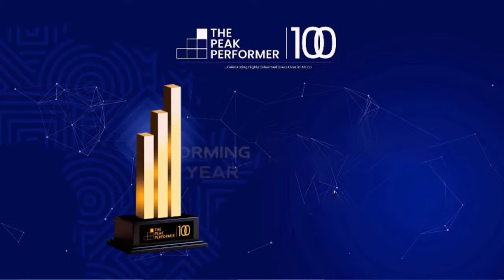Farmers Lament Impact Of Insecurity, Lack Of Fertiliser